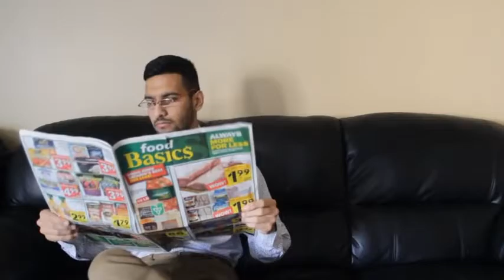ZaidAliT Report Card White parents vs Brown parents